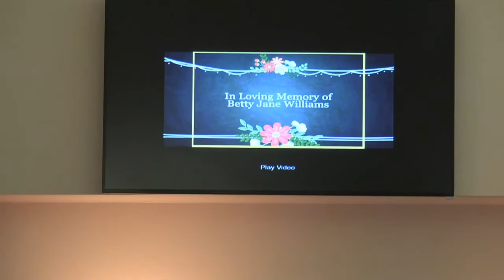Betty Williams service